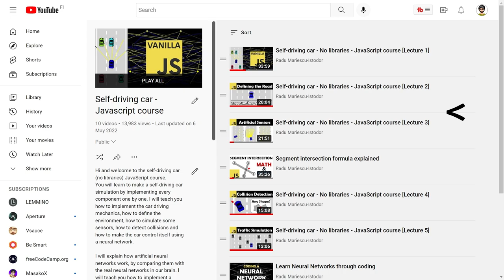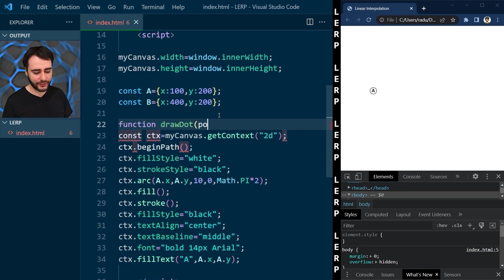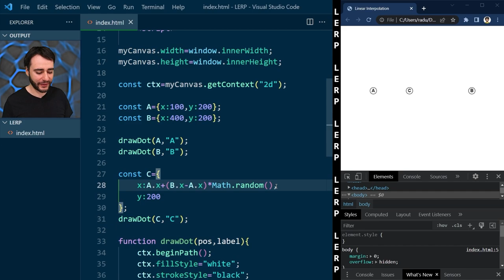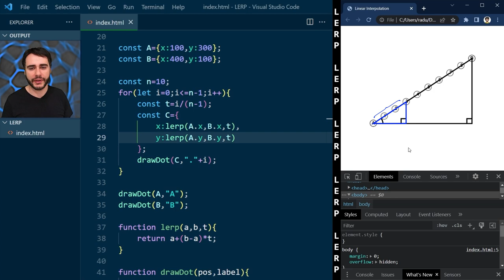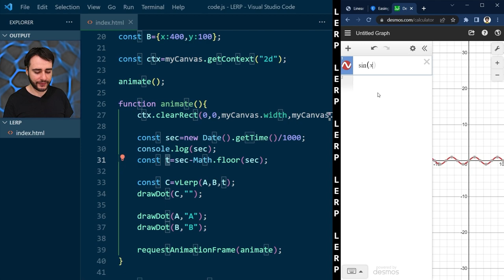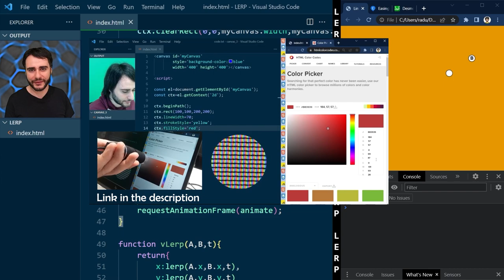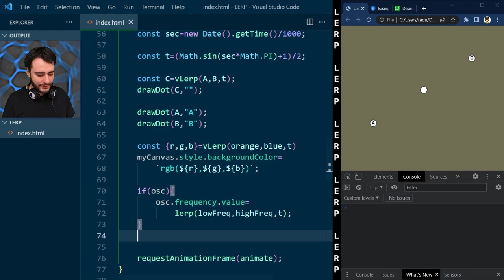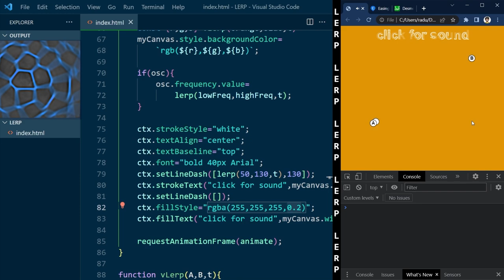Linear Interpolation (Lerp) - Math and JavaScript Applications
Linear interpolation (Lerp) is a very important technique I use all the time. In this video I won’t just give you the formula, but teach you how to figure it out by yourself when needed. I think you’ll remember the math better in that way. Then, once the formula is clear, I’ll show you how to use it in JavaScript. I'll teach you several different applications where we animate location, color, sound and text!

I made this video because many of my students make the mistake of not extracting lerp as its own function when they use it multiple times in an application. Then, the code has countless different implementations all over the place. This kind of spaghetti code leads to a lot of bugs.